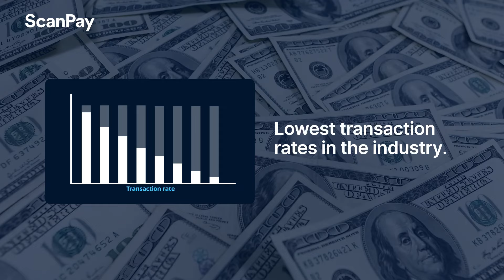Payments Solution for Home Service Pros - Take Payments Anywhere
Say goodbye to high fees and chargebacks! With ScanPay, contractors can collect payments onsite with just one tap, saving hundreds of extra dollars. ScanPay’s low transaction fees and fewer chargebacks mean more money in your pocket. Get paid faster and keep more of what you earn.